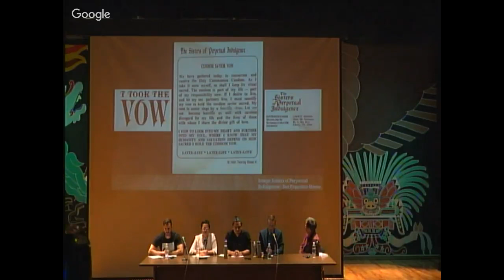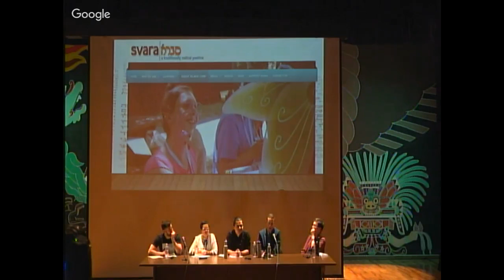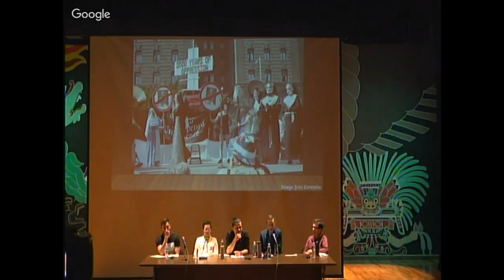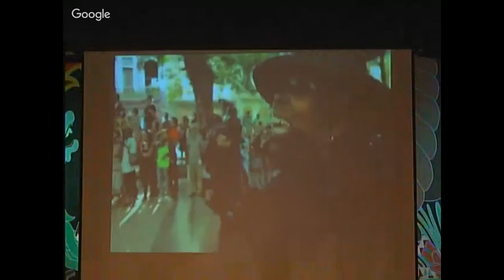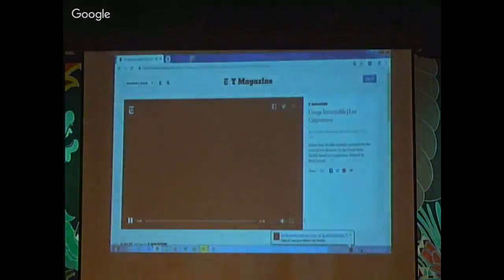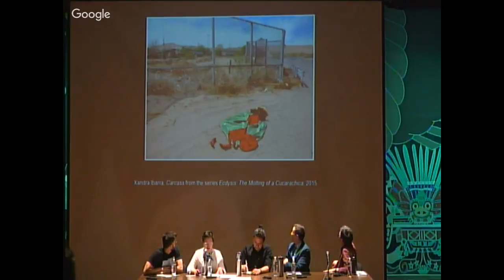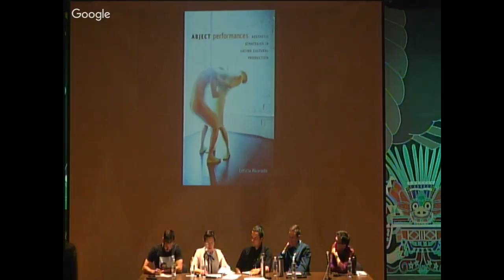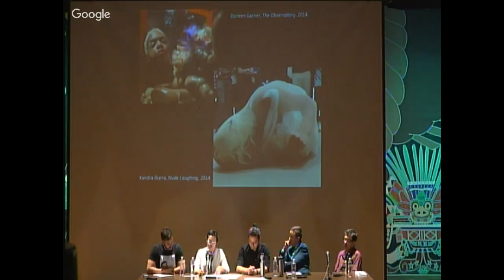El mundo al revés: ruptura, inversión y juego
Melissa Wilcox
Luis Rincón Alba
Leticia Alvarado
Joshua Chambers- Letson